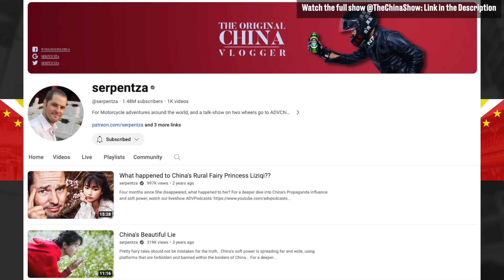China's Absurd New Scam. The Pretty Log Carrying Girls in Distress!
This is seriously ridiculous!

Some sources -